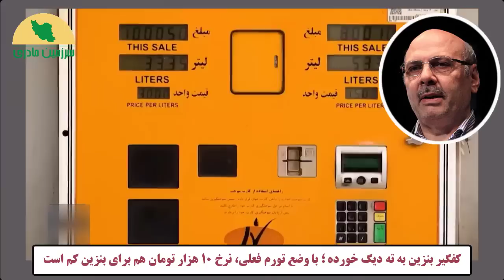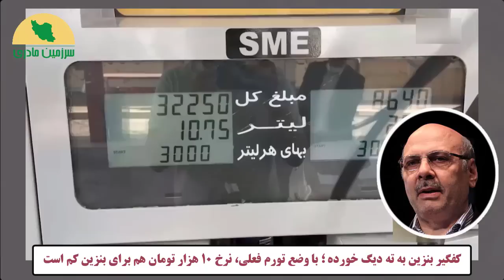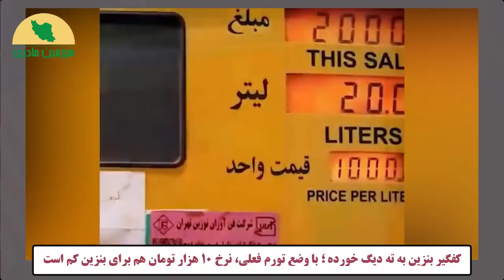خبر فوری! امروز در تاریخ و تقویم ایرانیان ثبت خواهد شد ...